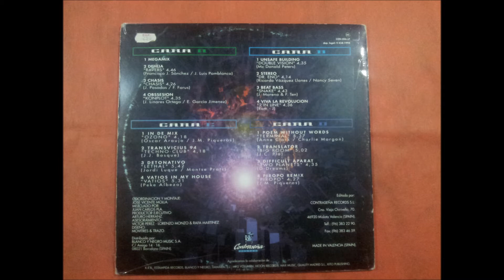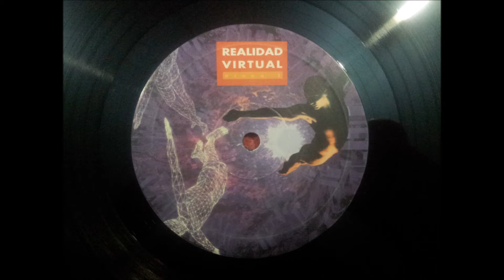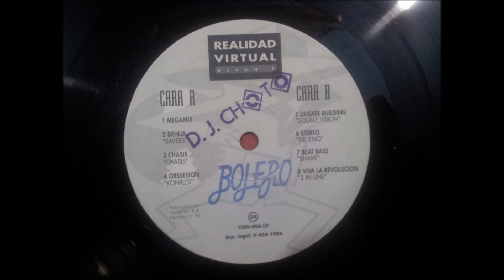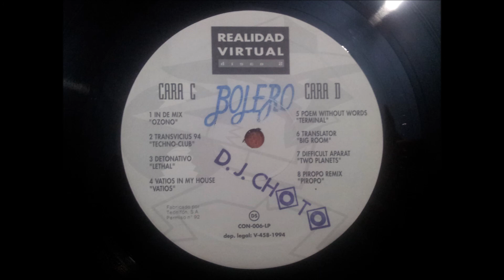TWO PLANETS.(DIFFICULT APARAT.)(12'' LP.)(1994.) REALIDAD VIRTUAL.